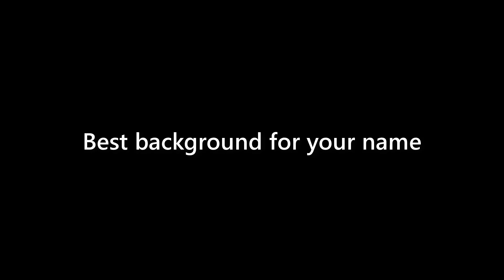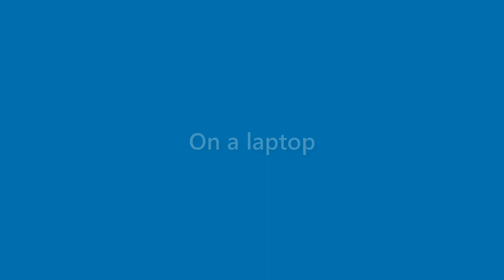Amaya Kirk - appearance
Name Look - Amaya Kirk - appearance. In this video we present "Amaya Kirk" name look and feel in various scenarios.
This video will cover:
How does "Amaya Kirk" look as a personal letterhead?
How does "Amaya Kirk" look on a business card?
How does "Amaya Kirk" look on a computer/laptop screen?
How does "Amaya Kirk" look with different background colors?
How does "Amaya Kirk" look with various fonts?